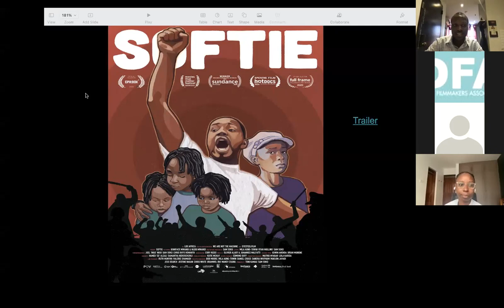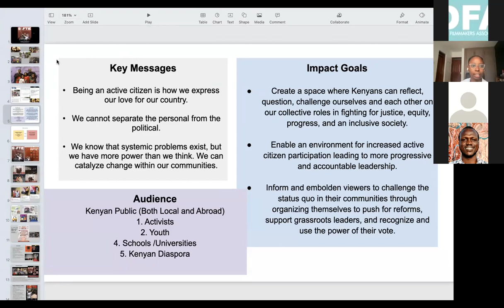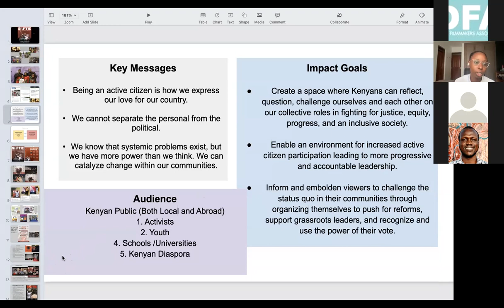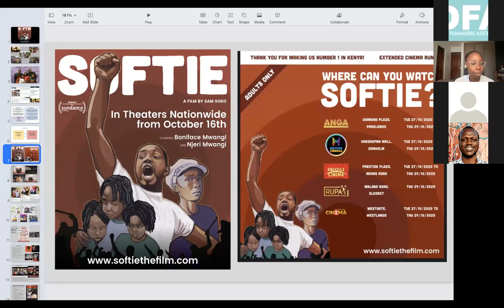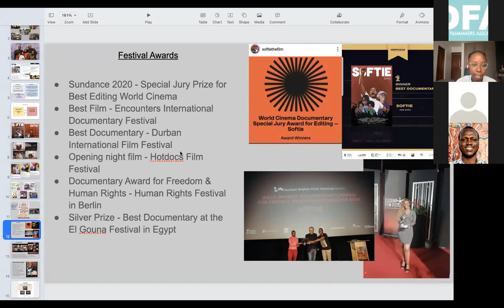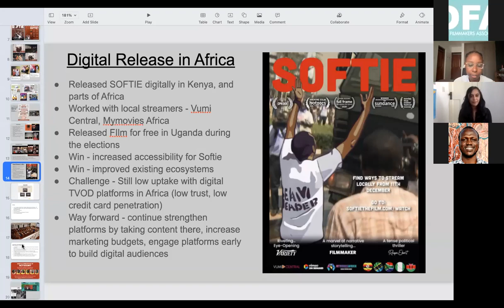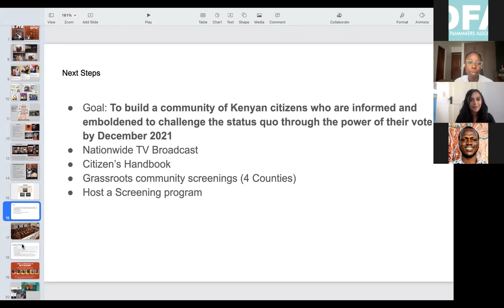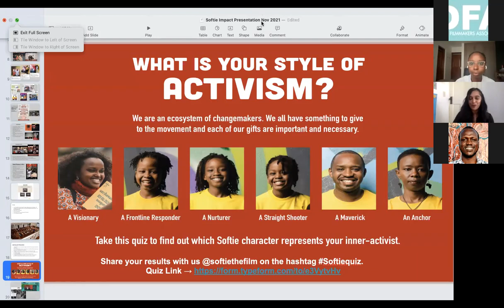Softie Masterclass - docSHARE - 18 Nov 2021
Join us for a masterclass with the team behind the creation and distribution of the award-winning documentary film Softie (2020, Kenya). The conversation with director Sam Soko and impact producer Miriam Ayoo will be led by Shameela Seedat (filmmaker, DFA board member) and will touch on subjects including ethics, aesthetics, marketing and distribution.

Director's Biography
Sam Soko is a director and producer based in Nairobi. His work on sociopolitical projects in music and film has allowed him to connect and work with artists around the world. He is co-founder of LBx Africa, a Kenyan production company that produced the 2018 Academy Award–nominated short fiction film Watu Wote. The film Softie is his first feature documentary project.

Impact Producer's Biography
Miriam Ayoo is an impact producer and community engagement strategist based in Nairobi, Kenya. She is currently the Impact Producer for the award-winning film Softie (Sundance 2020 Special Jury Prize Winner, Opening Night Film Hot Docs 2020). She has over 8 years of experience designing, developing, and implementing programs and outreach initiatives within a range of social impact areas, including women empowerment, youth development, and arts for activism. As a researcher, writer and arts enthusiast, Miriam is committed to contributing to work that advances equity, dignity, and empowerment of people, communities, and cultures globally.